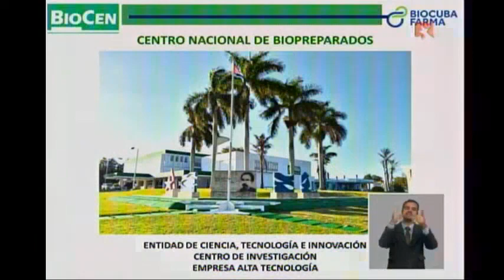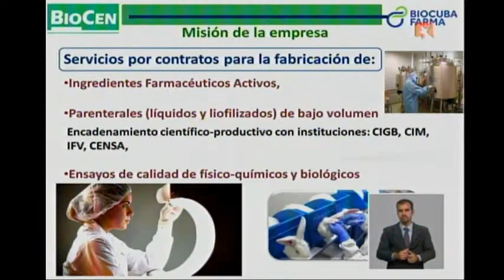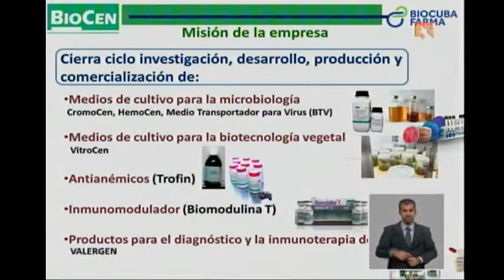BioCen: Salida fabril a más de 30 producciones de la biotecnología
La Dra. C. Ing. Tamara Lobaina Rodríguez, directora general del Centro Nacional de Biopreparados (BioCen), explicó que su entidad es un complejo científico-industrial con una amplia versatilidad tecnológica, concebido desde sus inicios como un complemento para el desarrollo de la biotecnología cubana.